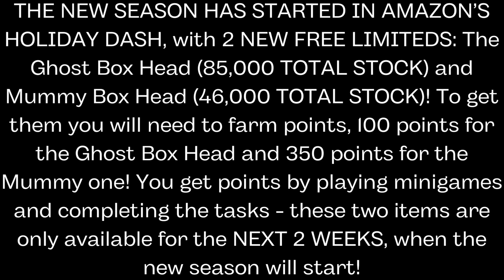[FREE LIMITEDS] HOW TO GET THE GHOST BOX HEAD AND MUMMY BOX HEAD IN AMAZON'S HOLIDAY DASH | ROBLOX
In this video I showed you how to get the Ghost Box Head and Mummy Box Head in Amazon's Holiday Dash, with 85K and 46K Stocks!

ROBLOX:
👉 Link to the Game: